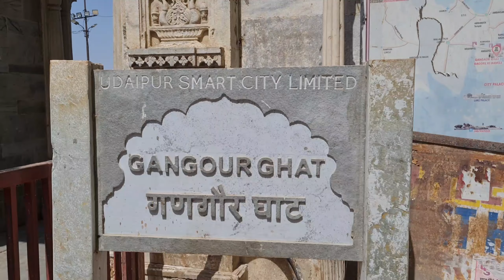जिंदगी मैं तैरना सिख लो मजा आ जाएगा || गणगौर घाट उदयपुर|| Udaipur Vlog 03 David Solanki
if you have find anything wrong clip then comment I'll try to batter in next video.

if enjoy this video then share with your friend

मिलते है जल्द ही अगले वीडियो मैं जब तक के लिए
Bye Bye

Udaipur Mai Ghomne ki jagah
Udaipur
Udaipur Tourist Palace
Udaipur City
Udaipur Vlog
Udaipur City Palace
Udaipur City Video
Udaipur City Tour
Udaipur City Palace Tour
Udaipur City Video
Udaipur City Status
Udaipur Night Life
Udaipur Mai Ghumne Ki jagah
Udaipur Night Visiting Palace
Udaipur Night View
Lake City
Lake City Udaipur
Lake City Vlogs
Lake City Views
झीलों की नगरी
David solanki
Celebratuon mall
Fateh sagar